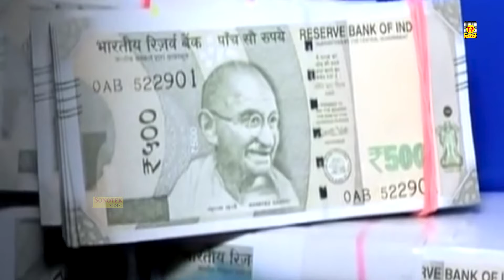आल्हा भाई भाई का प्रेम | Bhai Bhai Ka Prem | Sushil Jeet | Munna Baaz | Dehati Aalha 2023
Title Song :- Bhai Bhai Ki Prem
Singer :- Sushil Jeet, Munna Baaz
Lyrics :- Munna Baaz Sihani
Organiser :- Rizwan Ali
Ricording :- Falak Studio Delhi